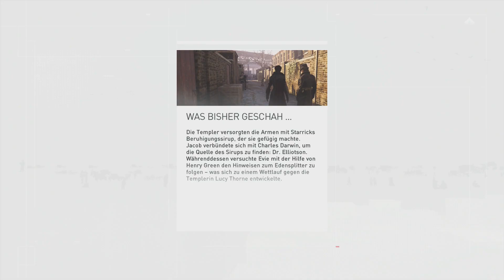Lets Play Assassins Creed Syndicate Folge 19 - Pearl das Miststück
Pear ist unsere freundliche Helferin? Am Arsch! Aber seht selbst.

Wir freuen uns über jeden Like auf Facebook und ihr verpasst kein Video mehr